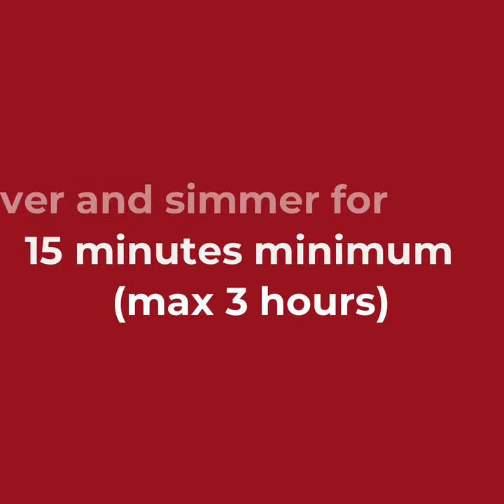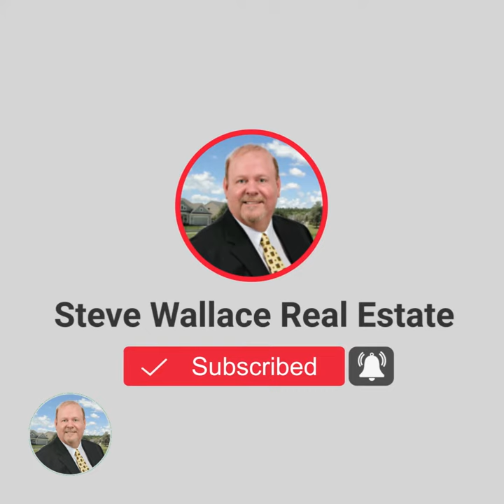Mulled Wine Christmas Cocktail Beaufort County SC Bluffton & Beyond